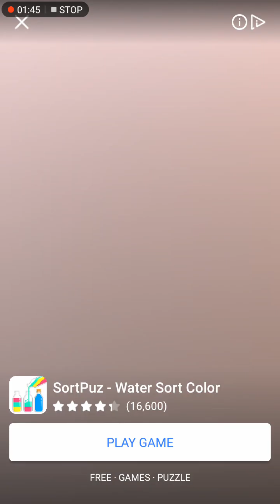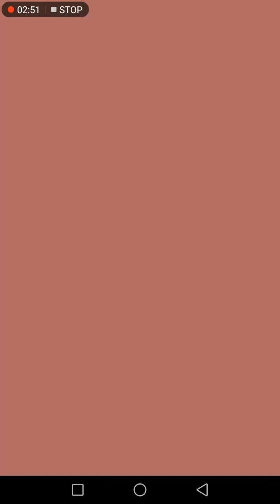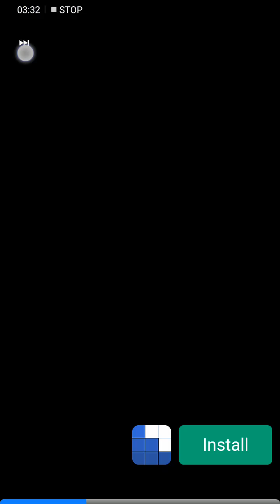Temple Run.. 🏃‍🏃‍..let's Run with me.. 😜😜